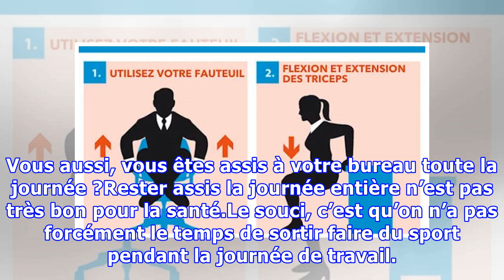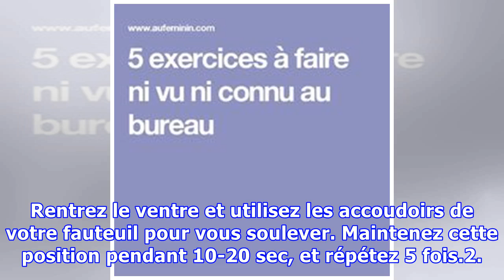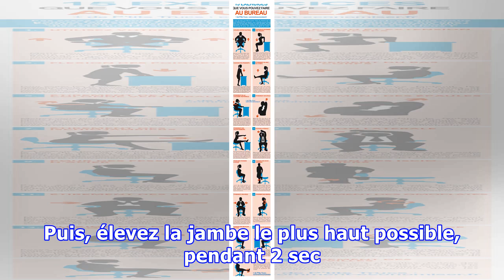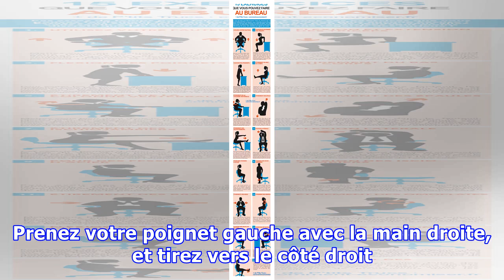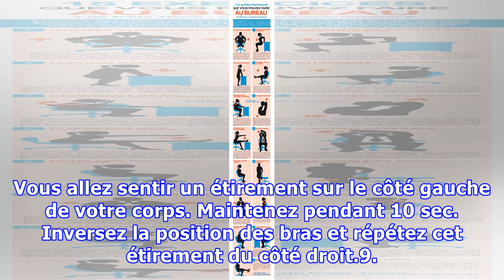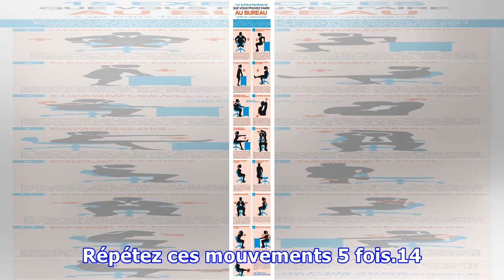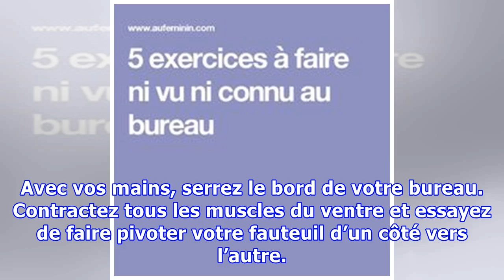15 Exercices Faciles à Faire au Bureau (Ni Vu, Ni Connu).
15 Exercices Faciles à Faire au Bureau (Ni Vu, Ni Connu).
Vous aussi, vous êtes assis à votre bureau toute la journée ?Rester assis la journée entière n’est pas très bon pour la santé.Le souci, c’est qu’on n’a pas forcément le temps de sortir faire du sport pendant la journée de travail. Heureusement, il existe des exercices que vous pouvez faire au bureau...